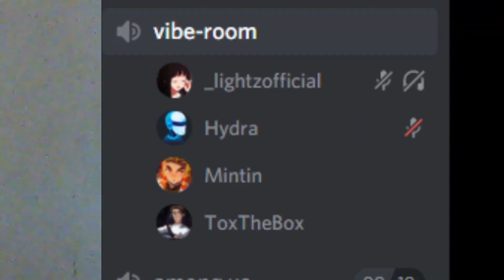this fortnite video is illegal... (no cap)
IDK just had some extra footage lol

cya in the event lol